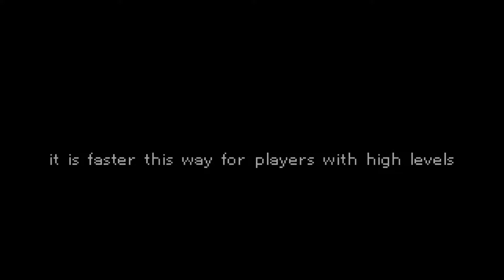Hyperblooming Circus Achievement (Quick 6-10 retries) | Genshin impact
You can use level 90 characters with 9-9-9 as long as they are equipped with level 1 weapon and no artifacts